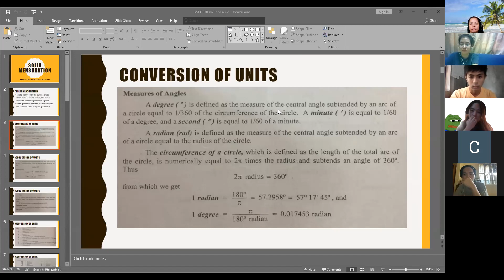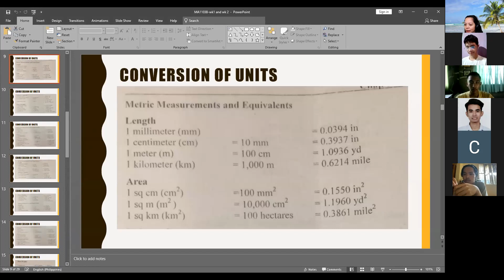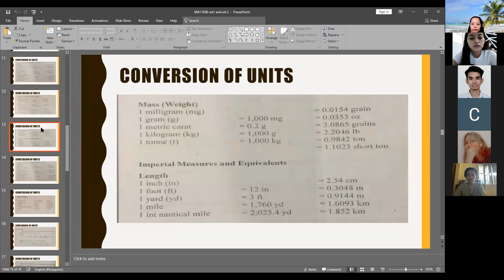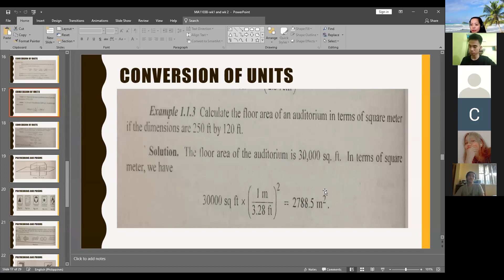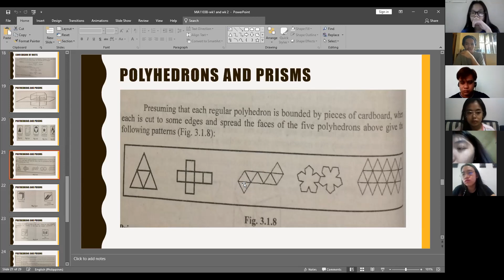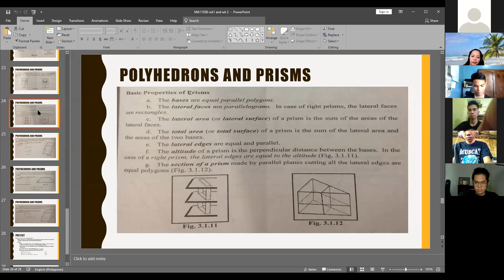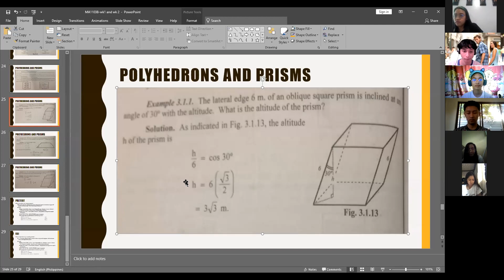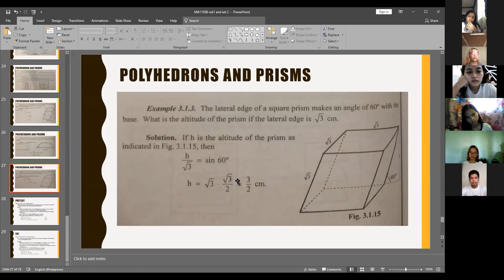Intro to Solid Mensuration, Polyhedrons & Prisms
sharingiscaring , just want to share my 3Ts in life, Time, Talent and Treasure.